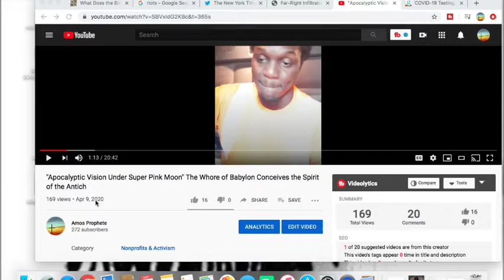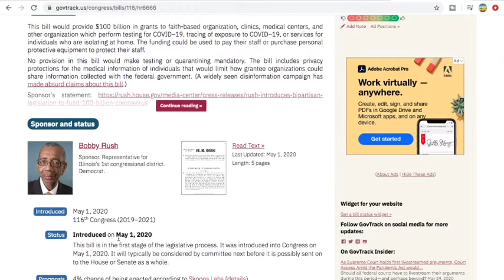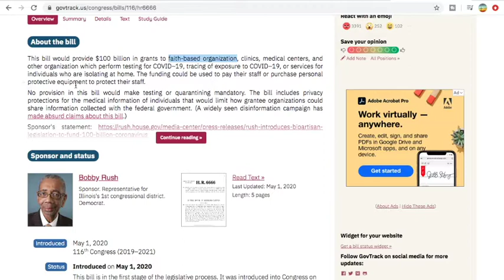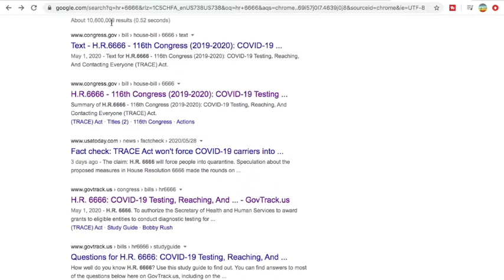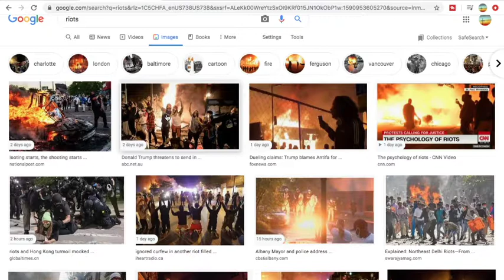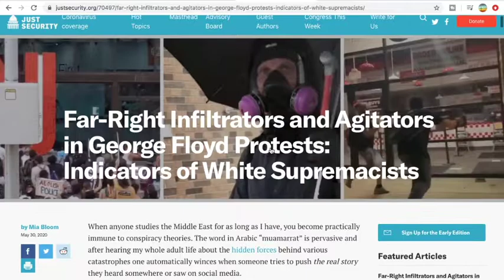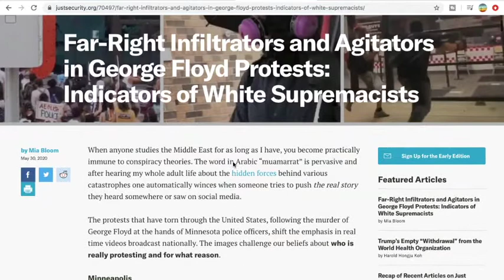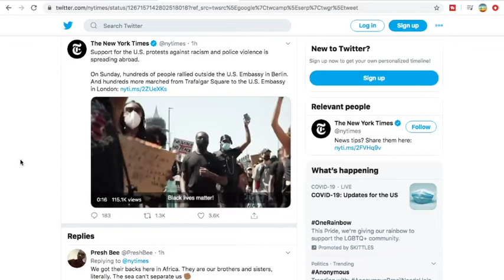George Floyd (RIP) They will use his death to push N.W.O.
Unfortunately they will use  this man untimely death to push their disgusting agenda!!!